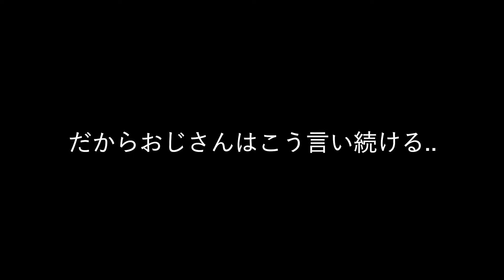What a wonderful world! Dec 15, 2021